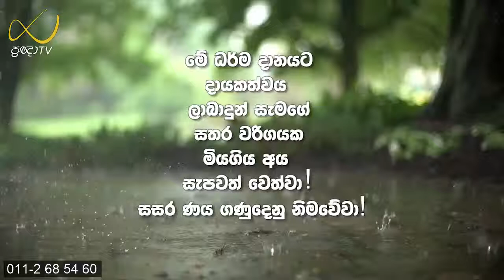Chandawimala thero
Dammachintha